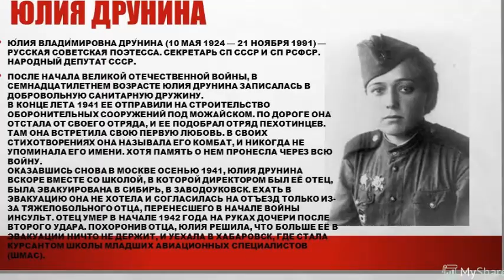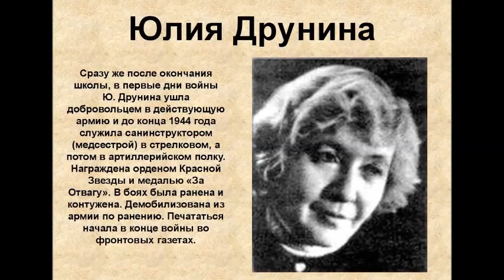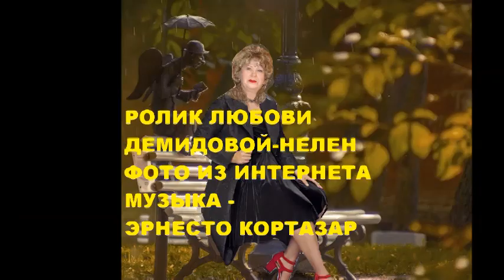ЮЛИИ ДРУНИНОЙ последние стихи